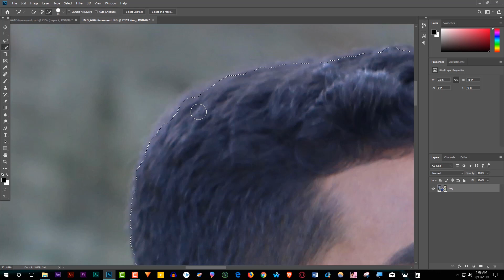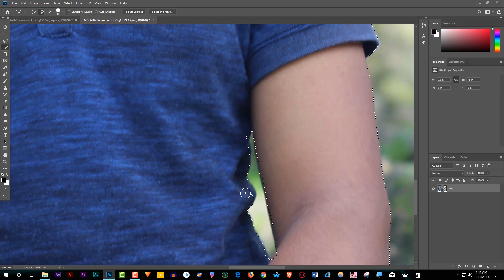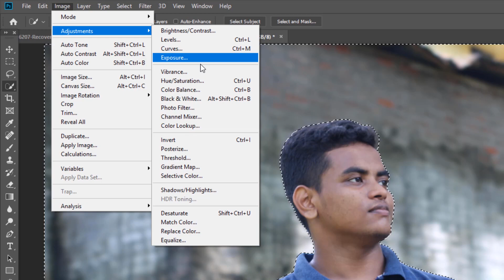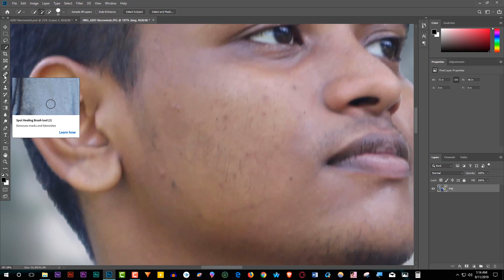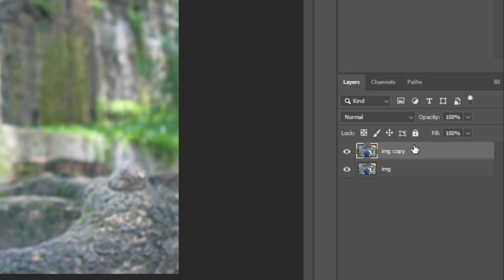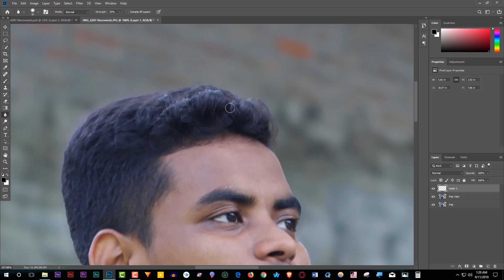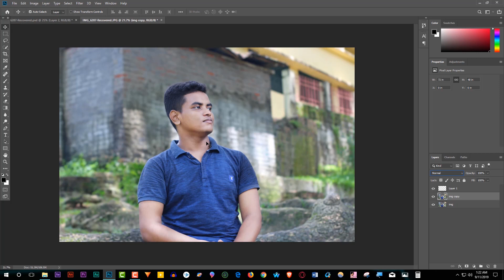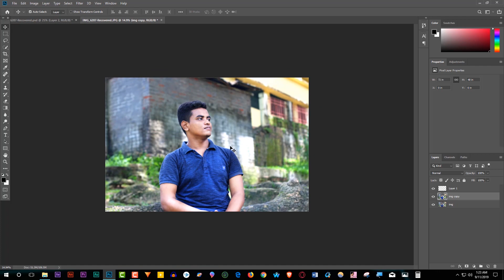Photo Editing in Photoshop CC | For Beginners | Photoshop CC Bangla Tutorial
Photo Editing with Photoshop CC is tricky For Beginners. Right?  Sometimes people mostly beginners confused, how to use tools in Photoshop CC to edit their pictures? Cool, in this video I described every single part or tool which is related to Photo Editing. It's easy for beginners to learn.

The cool thing is you just need to learn 5 or 6 tools and then you are completely boss in photo editing.
And I use Photoshop CC 2019 version, which is very easy to use. But remember, you need to know step by step. It’s a long tutorial but if you watch this video attentively you get a lot of information which is never done before.

And those step created by me for beginners. Actually, it’s my own process. I edit my every single picture quickly by follow those steps.

There are five basic editing elements you need to make a photo look good:
1. Blur Background
2. Remove Mask
3. Color Correction
4. White Balance
5. Crop and straighten

So why late?

Wish you all have good life and better future.